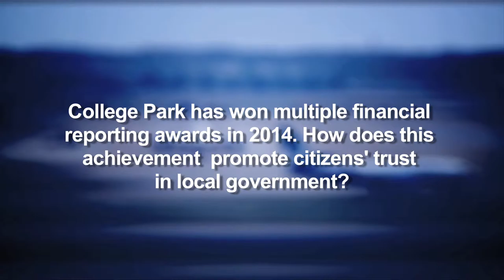Terrence Moore City Talk5